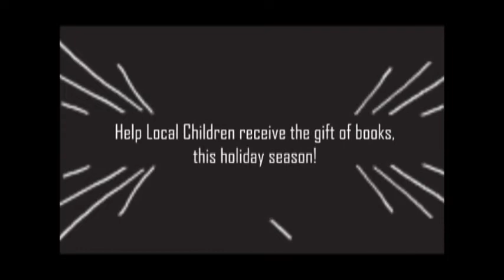PNN 12.6 News Show